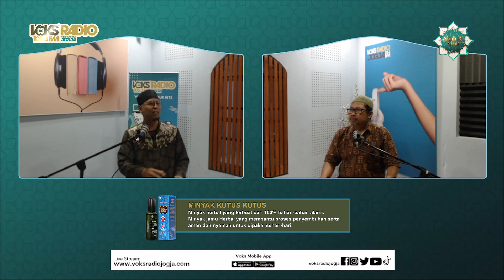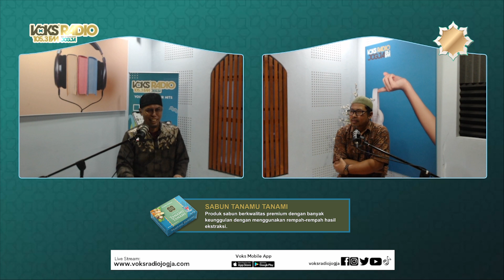Kesederhanaan cerminan dari Kesuksesan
kesederhanaan di KBBI adalah: hal (keadaan, sifat) sederhana; bersahaja, tidak berlebih - lebihan. Islam menggambarkan orang sukses sebagai orang yang memperoleh keberuntungan atau disebut dengan Al Muflihun. Dalam surah QS. Al-Baqarah Ayat 5 yang artinya : “Merekalah yang mendapat petunjuk dari Tuhannya, dan mereka itulah orang-orang yang beruntung”. Mereka yang beruntung adalah orang yang menjadi hamba Allah yang baik. Mereka akan selalu terbiasa melakukan kewajibannya dalam mengisi waktu – waktunya dengan ibadah dan senantiasa berusaha mendapatkan ridha dari Allah.